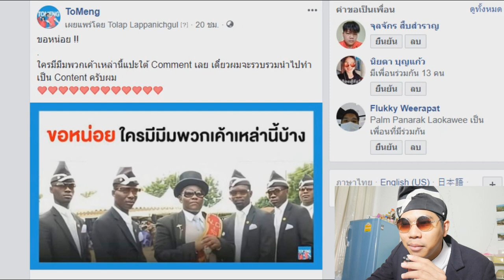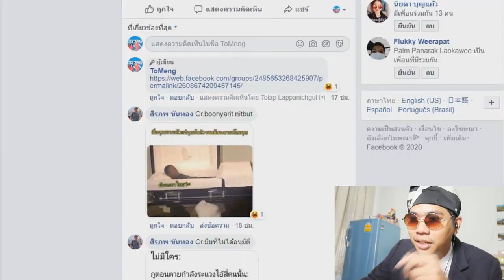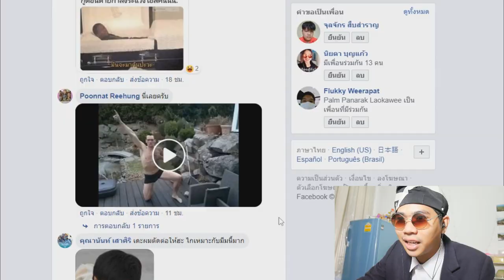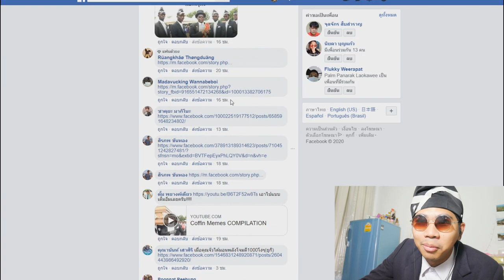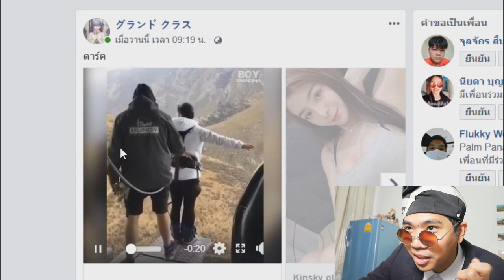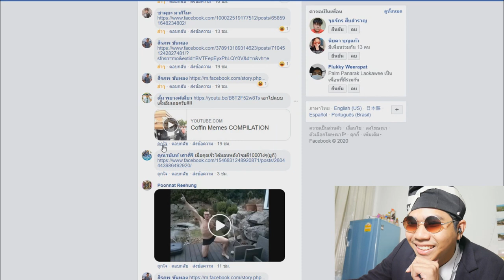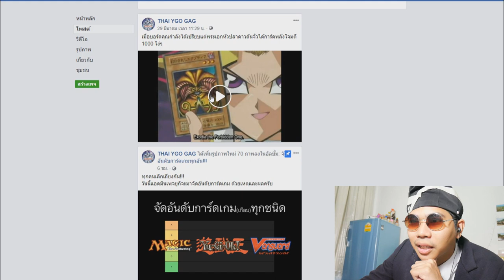ทีมงานคุณภาพ !! รวมมีมตลกในโลกโซเชี่ยล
➤ Instagram พี่มีนา : 25mena
➤ Instagram ของผม  : tolap_meng
➤TikTok ของผม : tolap_meng
➤TikTok พี่มีนา : 25mena